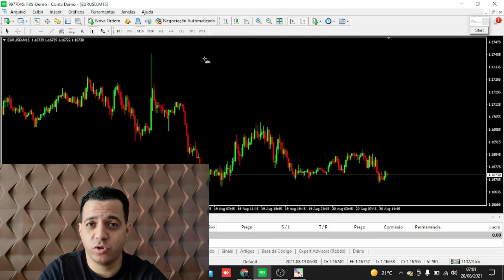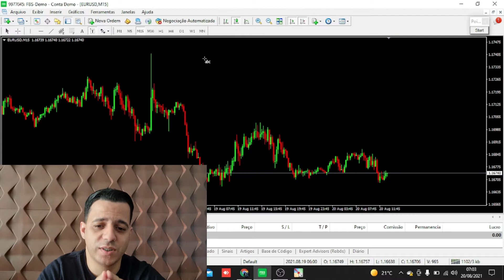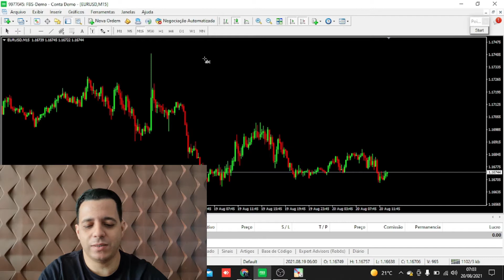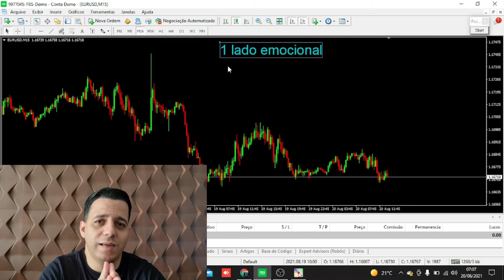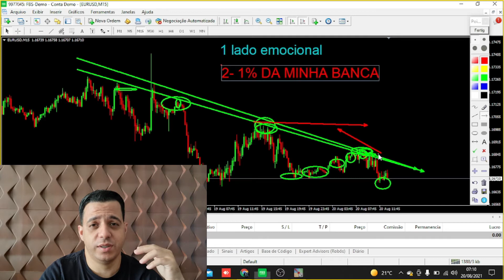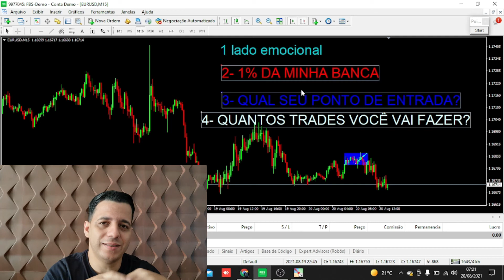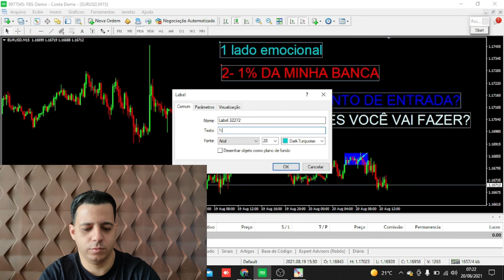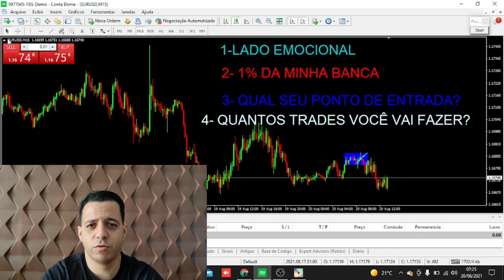MELHOR GENRENCIAMENTO DE RISCO NO SEU DAY TRADE | MERCADO FINANCEIRO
Abaixo você terá acesso a um link com toda nossa estrutura para utilizar nossas melhores ferramentas para atuar no mercado estrangeiro de forma automatizada.

forex mercadofinanceiro daytrade wellingtonmartins Opa tudo bem com vocês? Então, na aula de hoje, eu irei ensinar a todos como fazer um gerenciamento de “Risco” e “Retorno” para operar diariamente no Mercado Financeiro FOREX e conseguir estar sempre obtendo os melhores lucros em suas operações!

Explicando a vocês, o que é risco e retorno? Como o próprio nome sugere, o risco e retorno estão ligados ao grau de incerteza sobre determinado investimento. Em outras palavras, normalmente, quanto maior o risco envolvido, maior é a chance de retorno sobre aquela aplicação, então eu irei ensinar a vocês a calcular essa % de risco e retorno.

Então é isso, bom vídeo e ótimos investimentos a todos!!

-Wellington Martins.